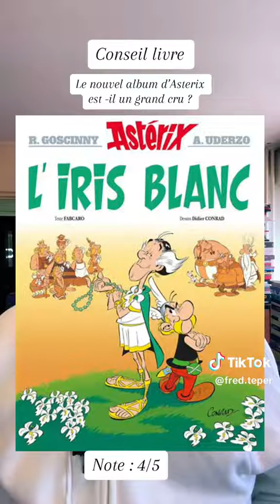L'IRIS BLANC (Critique vidéo Livre)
LIrisBlanc le 40 ème album des aventures d’asterix et obelix vient de sortir. Un grand cru ? Critique video editionsalbertrené #bdtube